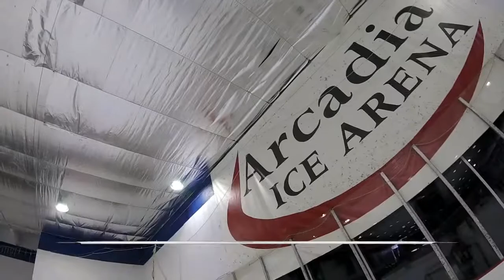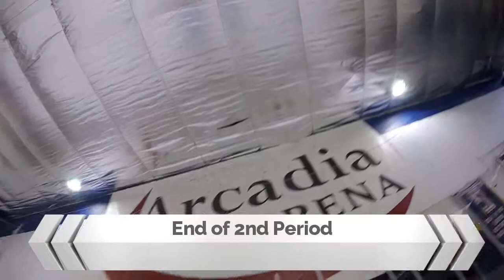A Little Hacker Four-Play S2 EP43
Tuesdays have been a little slow lately, today we had another four on four adventure. Let's watch, shall we?!

Current Equipment:
Mask: Eddy GT Ultimate
Stick: Warrior Swagger PRO LTE
Chest: Vaughn Vision 9400
Pants: Warrior Ritual Pro
Pads: Reebok 18K 36+2
Skates: Bauer S190

Cameras:
Goalie Mask POV: Hero4 Session
Toque Cam: GoPro Hero
Office Cam: VTIN